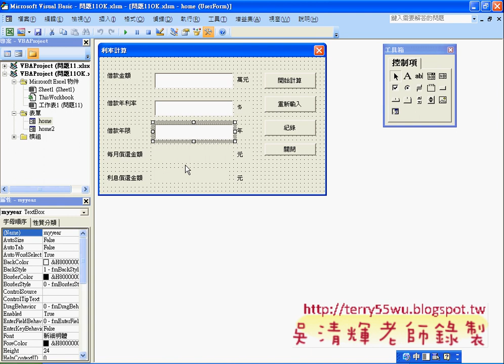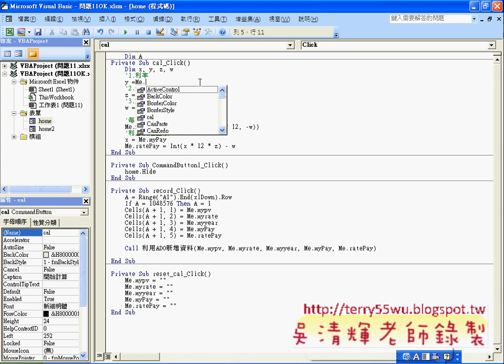04_問題11表單程式設計說明(EXCEL VBA自動化 吳老師)